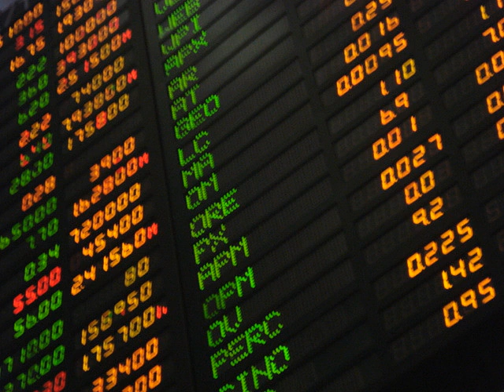Redistribution of income and wealth | Wikipedia audio article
This is an audio version of the Wikipedia Article:
Redistribution of income and wealth

- Socrates

SUMMARY
Redistribution of income and redistribution of wealth are respectively the transfer of income and of wealth (including physical property) from some individuals to others by means of a social mechanism such as taxation, charity, welfare, public services, land reform, monetary policies, confiscation, divorce or tort law. The term typically refers to redistribution on an economy-wide basis rather than between selected individuals.
Interpretations of the phrase vary, depending on personal perspectives, political ideologies and the selective use of statistics.  It is frequently heard in politics, usually referring to perceived redistributions from those who have more to those who have less.  Occasionally, however, it is used to describe laws or policies that cause opposite redistributions that shift monetary burdens from wealthy to low-income individuals.The phrase can be emotionally charged and used to exaggerate or misconstrue the motivations of opponents during political debates.  For example, if an individual politician calls for increased taxes on higher income individuals, their sole focus may be to raise funds for specific government programs, tapping the largest available sources while realizing that low-wage workers have little or no excess income to draw tax revenues from. Political opponents might argue that this politician's prime motivation is to redistribute wealth, when redistribution is not their goal.
The phrase is often coupled with the term "class warfare," with high income earners and the wealthy portrayed as victims of unfairness and discrimination.Redistribution tax policy should not be confused with predistribution policies.  "Predistribution" is the idea that the state should try to prevent inequalities occurring in the first place rather than through the tax and benefits system once they have occurred.  For example, a government predistribution policy might require employers to pay all employees a living wage, not just a minimum wage, as a "bottom-up" response to widespread income inequalities or high poverty rates.
Many alternate taxation proposals have been floated without the political will to alter the status quo. One example is the proposed "Buffett Rule", which is a hybrid taxation model composed of opposing systems, intended to minimize the favoritism of the special interest tax design.
The effects of a redistribution system are actively debated on ethical and economic grounds. The subject includes analysis of its rationales, objectives, means, and policy effectiveness. A 2003 survey among 264 members of the American Economic Association found that 71.2% of them support redistribution, while 20.4% oppose it, and 7.2% had mixed feelings.